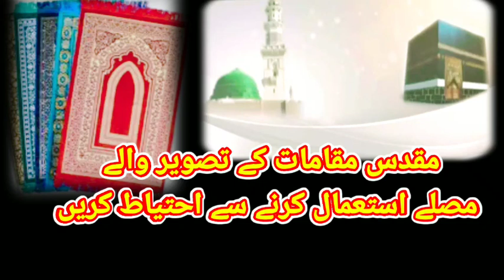مقدس مقامات کے تصویر والے مصلے استعمال کرنے سے احتیاط کریں subscribe Kare Ahmed Ullah official KO👍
مقدس مقامات کے تصویر والے مصلے استعمال کرنے سے احتیاط کریں

Muqaddas Maqamaat Ki Tasveer wale Musalle (Janimaaz) Istemaal Karne Se Aehtiyat Kare !